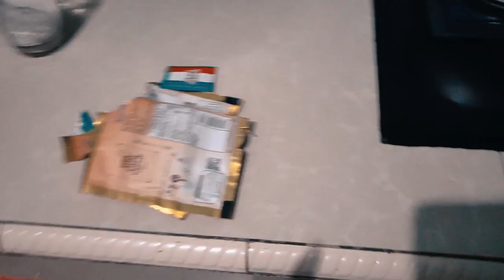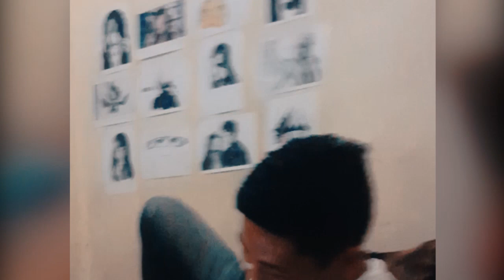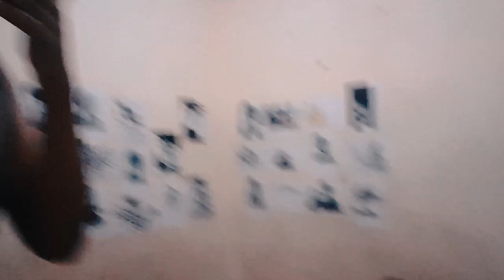PRANK KOPI ( Garam Beserta Squadnya ) Minum = Is Dead 🤣🤣🤣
Prank, Prank kopi, Prank temen,